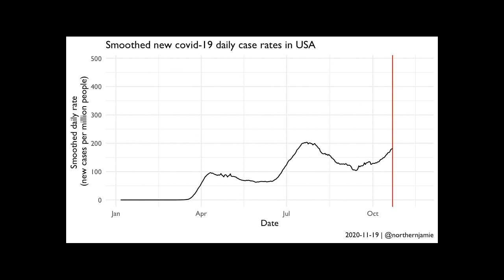USA Covid19 Data Sonification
Data Sonification of new covid cases smoothed per million people in the USA.